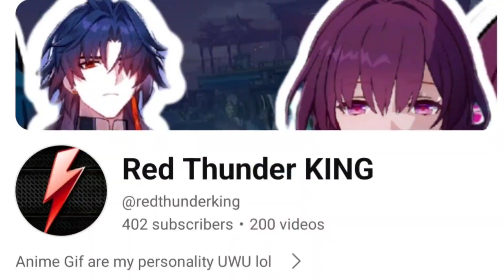Well This Happened? | Honkai Star Rail